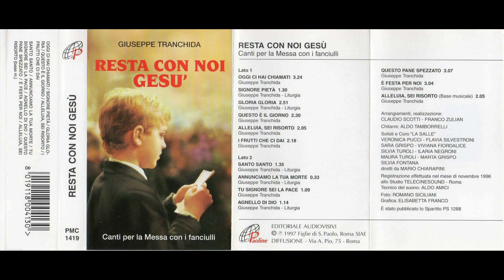02 Signore pietà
Giuseppe Tranchida - Album "Resta con noi Gesù" - 02 - Signore pietà

Se l'autore del brano non è d'accordo con la pubblicazione pregasi contattare per la rimozione.